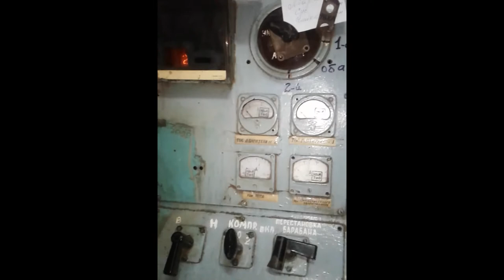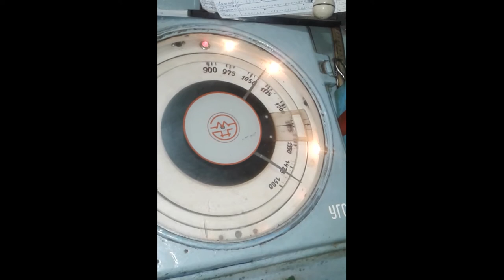Женщины в шахтах: машинистка подъема о женщинах на подземных работах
В декабре 2017 года в Украине был отменен список профессий, запрещенных женщинам, однако запрет на подземные работы все еще в силе.
Защищать право работниц шахт на материнство, на дополнительные отпуска и другие меры поддержки невозможно без отмены дискриминационного запрета на подземные работы: ведь пока они "невидимы" ("по закону" женщин под землей вообще не должно быть) - поэтому-то работодатели так легко отмахиваются от требований улучшить условия труда в шахтах. О женщинах в шахтах рассказывает машинистка подъема Алла Латнер (Украина)